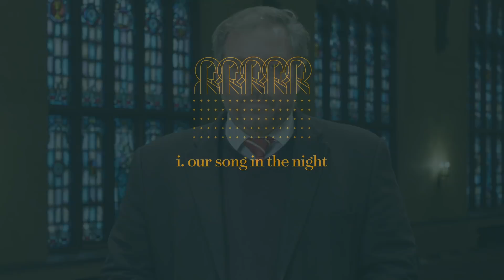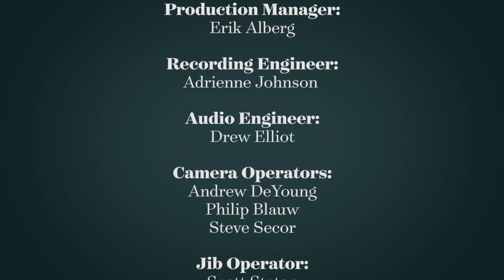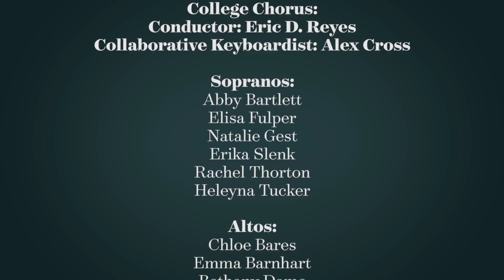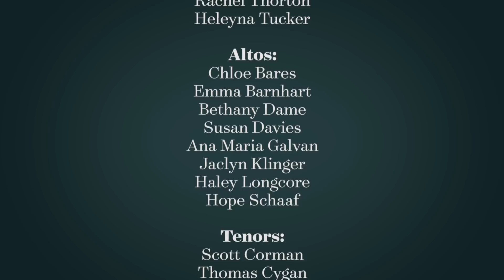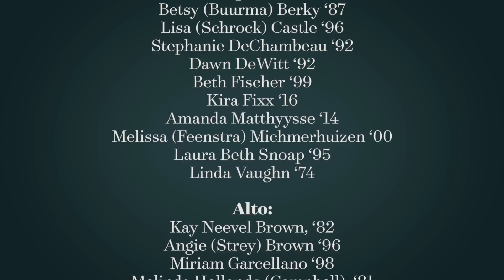Christmas Vespers | 12.5.20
The 2020 Hope College Christmas Vespers

00:00 Introduction - President Matthew Scogin
01:09 O Come All Ye Faithful - Arr. David Willcocks (Chapel Choir, College Chorus, Members of the Holland Community & Alumni)
05:44 Invocation - Rev. Dr. Trygve Johnson
07:29 Interlude - O Come, O Come Emmanuel (Beth Bachwhich, Cello)
08:19 Reading: Psalm 130 (Violet Peschiera)
09:16 The Mirthful Heart - Abbie Betenis (SPERA)
12:33 Sure on this Shining Night - Samuel Barber (Chapel Choir)
14:55 Away in a Manger - Arr. Neil Harmon (College Chorus, Ft. Houston Patton, Bethany Dame, and Skylar DeWitt)
19:42 Interlude: In the Bleak Midwinter - Gustav Holst, Arr. Nathan Daughtrey (Natalie Rowe, Marimba)
20:55 Reading: My Soul - There is a Country (Dr. Stephen Hemenway)
22:30 Shenandoah - Arr. Sondra Tucker (Flute Ensemble)
24:42 Tomorrow Shall be my Dancing Day - John Gardner (Chapel Choir & Dancers)
28:14 Carol of the Bells/God Rest ye Merry Gentlemen - Matt Riley (String Orchestra)
32:48 Interlude: O Come, O Come Emmanuel (Jane Altevogt, voice)
33:29 Call out to Love, Susanne Davis (Theatre Department Students)
35:59 Invitation to Love/O Come Let us Adore Him - Marques L.A. Garrett (SPERA)
40:45 Reading: Luke 1:46-55 - Dr. Sonja Trent-Brown
42:34 A Cradle Carol - Dan Forrest (Chapel Choir & College Chorus)
46:17 Silent Night - (Tutti Choirs)
49:04 Benediction - Rev. Dr. Trygve Johnson
50:08 And the Child Grew - Randall Thompson (Chapel Choir, College Chorus & Hope College Alumni)
53:09 Postlude: Antiphon 4: Lo, the Winter is Past - Marcel Dupre (Bethany Dame)
42:34 A Cradle Carol - Dan Forrest (Chapel Choir & College Chorus)
46:17 Silent Night (Tutti Choirs)
49:04 Benediction - Rev. Dr. Trygve Johnson
50:08 And the Child Grew - Randall Thompson (Chapel Choir, College Chorus & Hope College Alumni)
53:09 Postlude: Antiphon 4: Lo, the Winter is Past - Marcel Dupre (Bethany Dame)